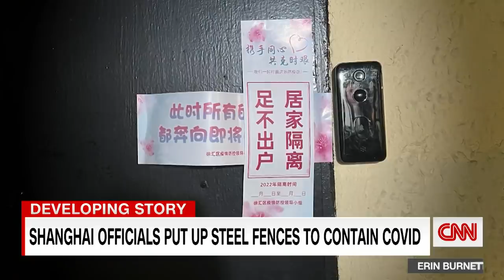This is the video Chinese censors don't want you to see or share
Voices charged with raw frustration, agony and desperation are among the montage of audio recordings featured in "Voices of April," a video documenting the harsh impact of Shanghai's nearly month-long lockdown. CNN's David Culver reports.